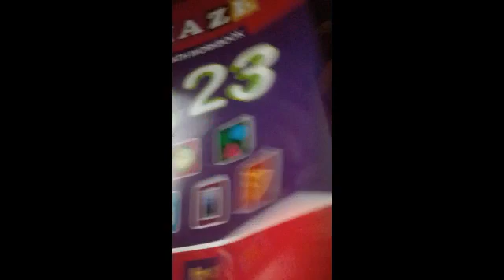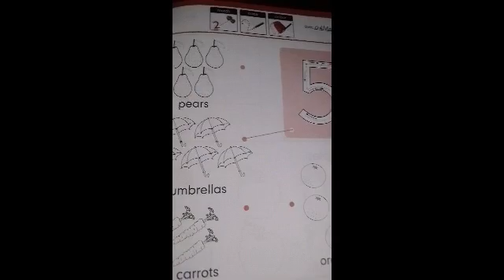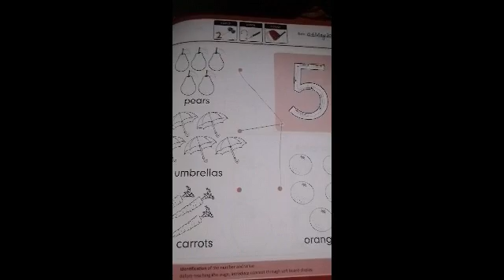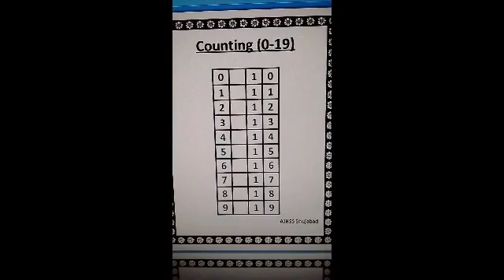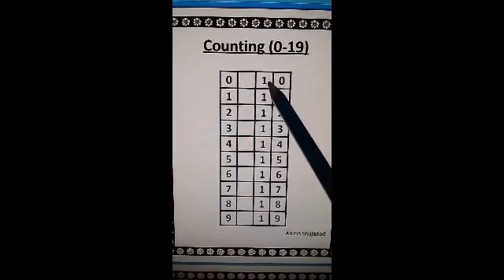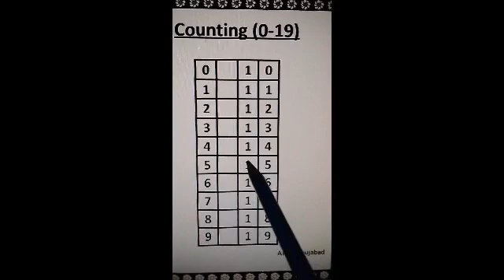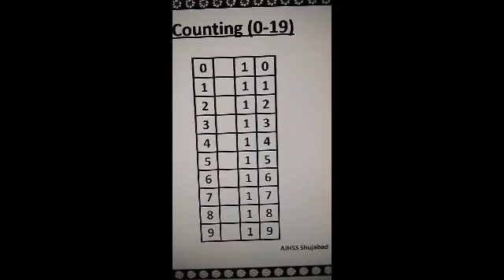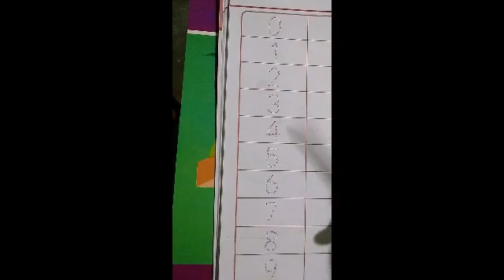Playgroup Math Lecture #21 May 04,2021 Tuesday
BookReading

FlashCards

Counting

Tracing